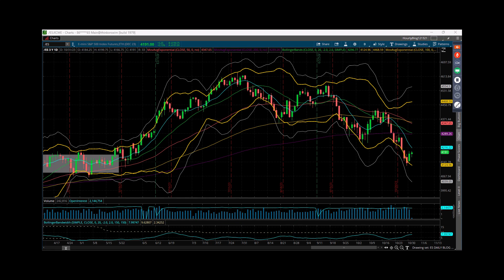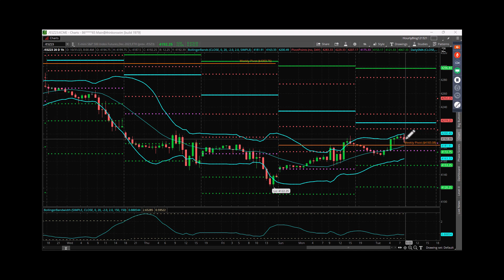S&P Futures Webcast October 31, 2023 – Battling Over Weekly Pivot